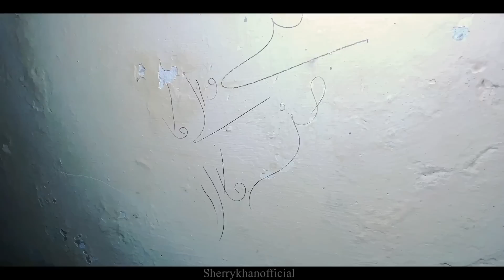Churail k Room Ko Kholnay ka Anjaam - Consequence Of Releasing The Lockedup Witch